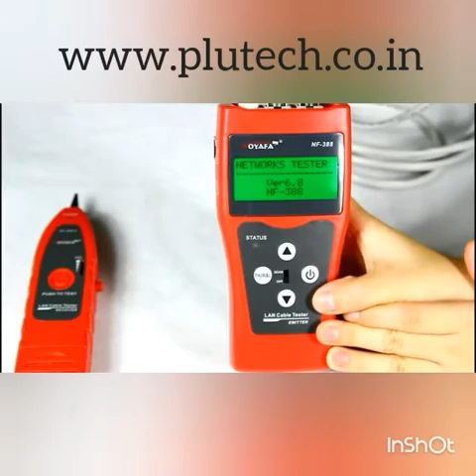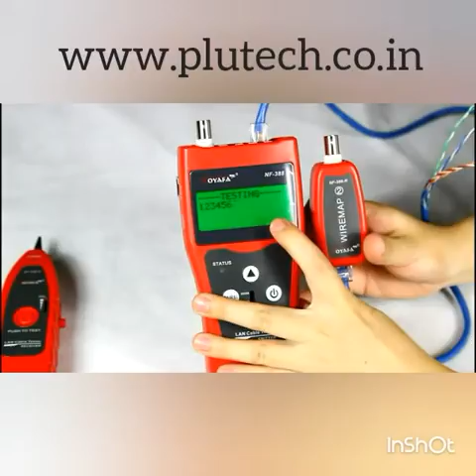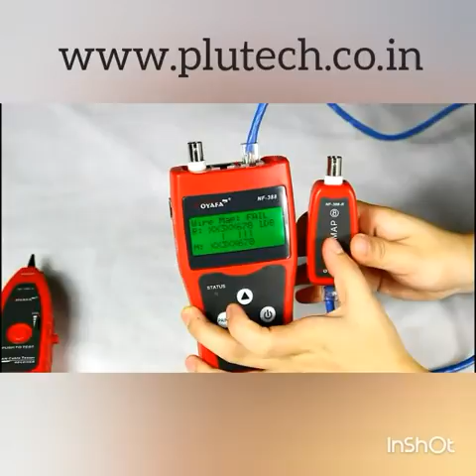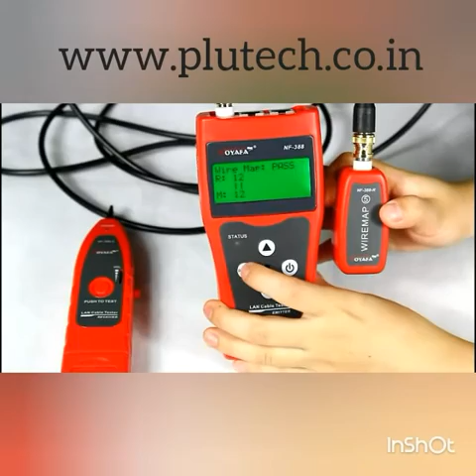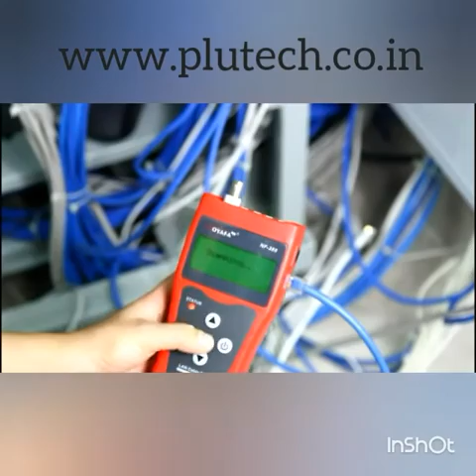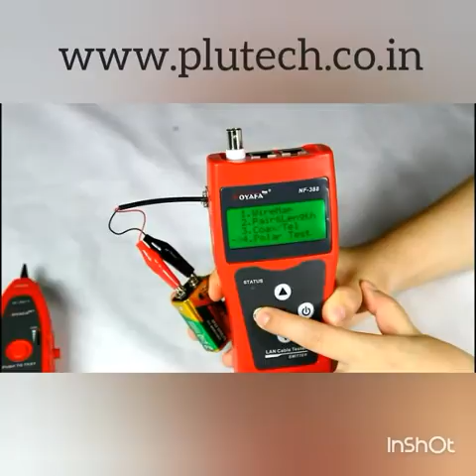Digital lan cable tester - 308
RJ45, Rj11, BNC, Length of lan cable and wire tracker